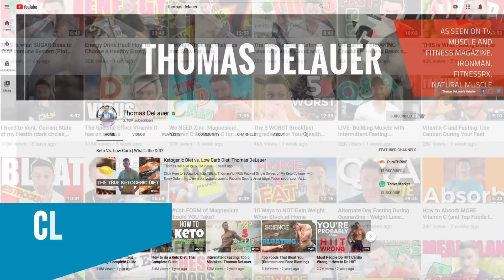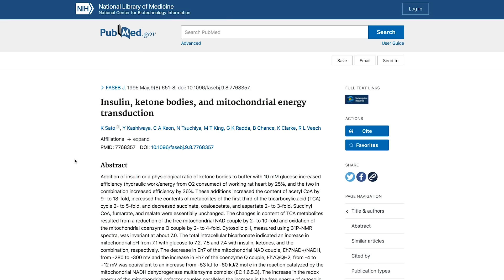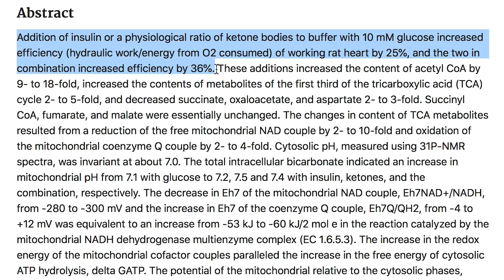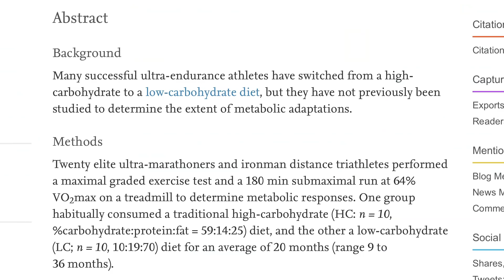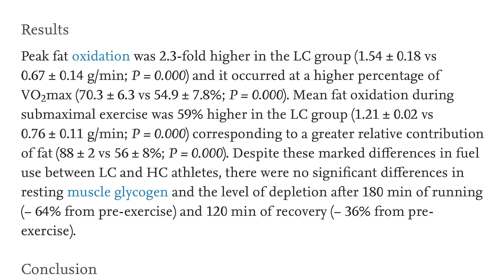Enhance VO2 Max and Endurance with Periodic Low Carb Eating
Enhance VO2 Max and Endurance with Periodic Low Carb Eating- Thomas DeLauer

Questions that will be answered within this video:

- What determines VO2 max?
- What's the effect of ketones on heart power?
- How does a keto diet affect VO2 max?
- What do the studies show in regards to keto & endurance work (and in divers)?

References